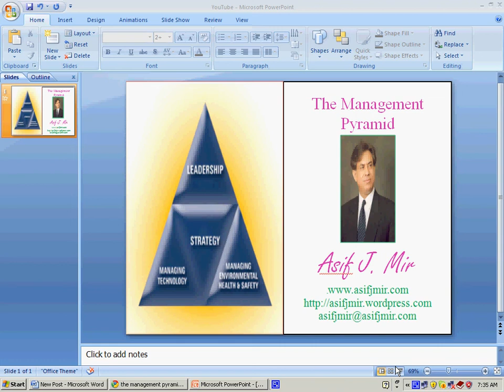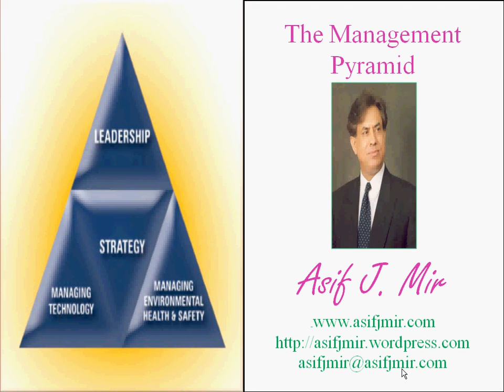The Management Pyramid